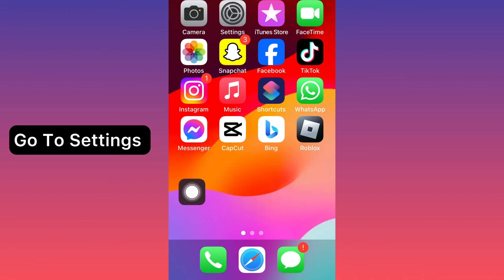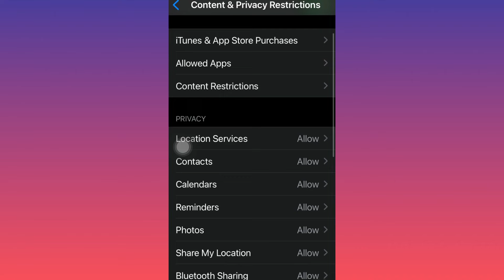How to Fix Unable to install Scarlet on iOS - Full Guide (2024)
How to fix unable to install scarlet on ios

Install scarlet ios,unable to install scarlet

Scarlet unable to verify

How to fix unable to install app ios scarlet

Scarlet unable to install app

How to install scarlet permanent on ios

Unable to install scarlet ios 15

How to fix unable to install scarlet

حل مشكلة Unable to install scarle

Unable to install scarlet app on ios

Unable to install

Scarlet unable to install

Unable to install scarlet ios 17